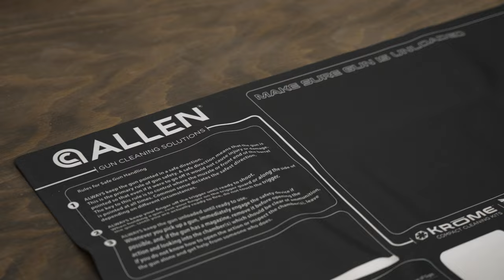Promoting the Heritage of our Outdoor Traditions - The Allen Company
It is more important today than ever to support the companies that support our traditions in hunting and shooting sports. For over 50 years, the Allen Company, has remained family owned, while promoting the heritage of our outdoor traditions with visionary product designs for hunters and shooting sports enthusiasts.

Join Kristy Titus in this episode of Pursue The Wild, Tips From The Wild to learn more about the Allen Company.